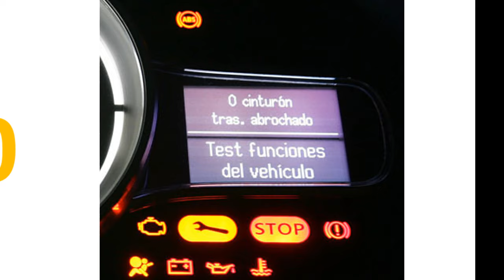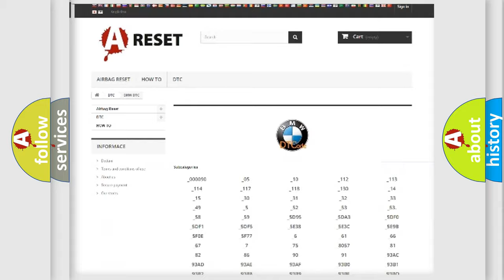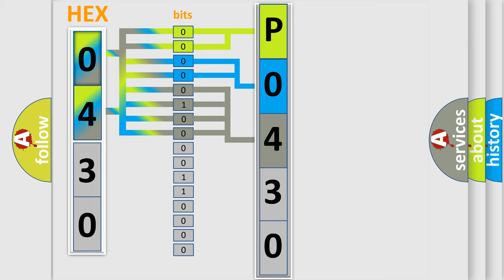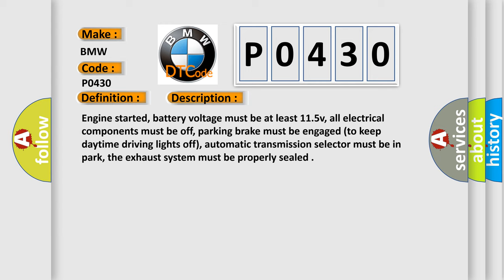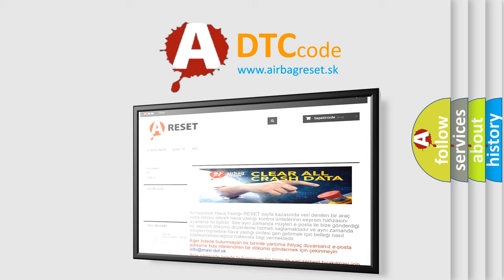DTC BMW P0430 Short Explanation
Contents:
0:21 Basic DTC analysis according to OBD2 protocol standard.
1:48 Insight into programming
2:58 A diagnostically understandable description of the Diagnostic Trouble Code
3:05 Basic error definition

Make:
BMW
Code:
P0430
Definition:
Catalyst System Efficiency (Bank 2) Below Threshold
Description:
Cause:
Air leaks at the exhaust manifold or in the exhaust pipes
Catalytic converter is damaged, contaminated or it has failed
ECT/CHT sensor has lost its calibration (the signal is incorrect)
Engine cylinders misfiring, or the ignition timing is ov